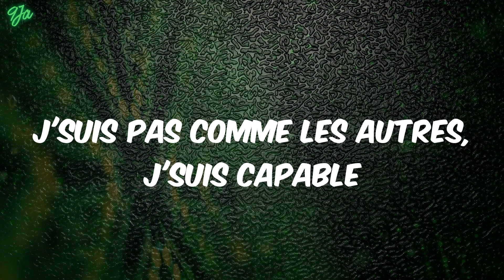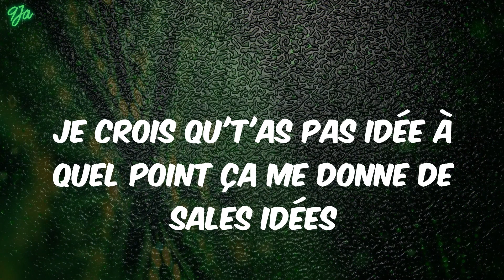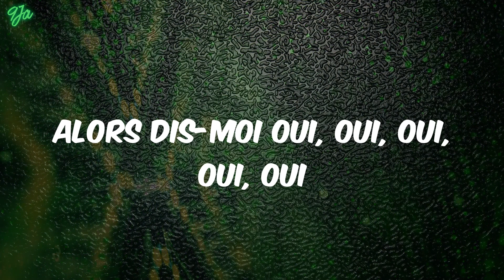(lyrics) Says'z - DIS-MOI OUI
Lyrics:
Ne me donne pas ton cœur, je vais t'l'arracher
J'suis pas comme les autres, j'suis capable
Dans ma ligne de mire j'vais pas t'rater (dans ma ligne de mire)
J't'amène dans des eaux où tu peux pas nager (yeah)
Plus de réseau, mode avion, voyage
Toi et moi c'est un cocktail panaché (exclusif comme dans les montagnes)
Je crois qu't'as pas idée à quel point ça me donne de sales idées
T'imaginais mener ta vie sans moi
J'ai plus qu'une balle dans le barillet, les essais j'suis plus dans ça, yeah
Eh, rend pas fou, bae, je te le dis, ne me rend pas fou, bae
J'ai du liquide, il faut pas paniquer
Tu m'as dans la peau, j'ai de quoi te piquer (piquer, yeah)
Quoi t'es piquée? Dis moi tout j'veux savoir ce que tu aimes
Fais ta valise, là on part en week-end
Je me méfie t'as de quoi me tuer (yeah)